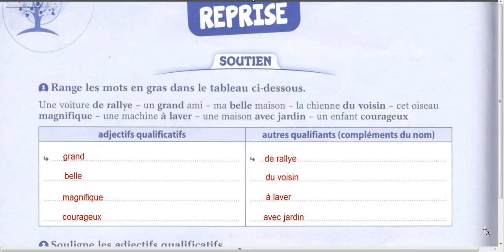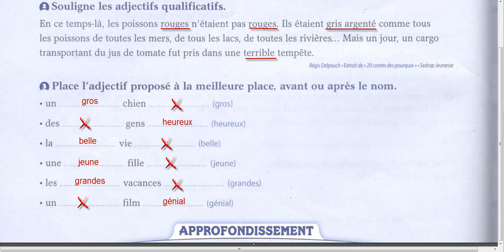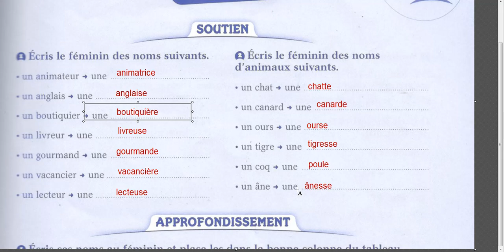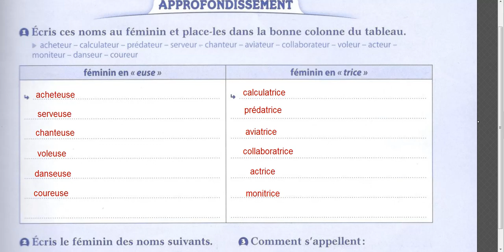Correction des exercices CE2 période de Mai 2024